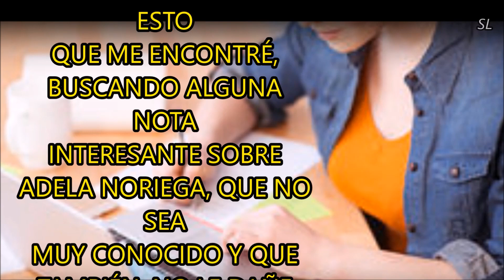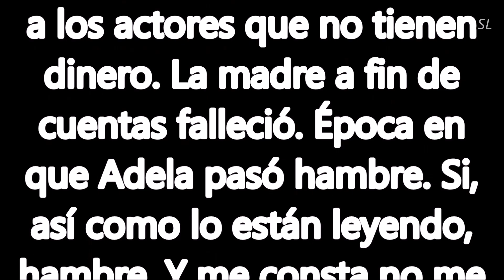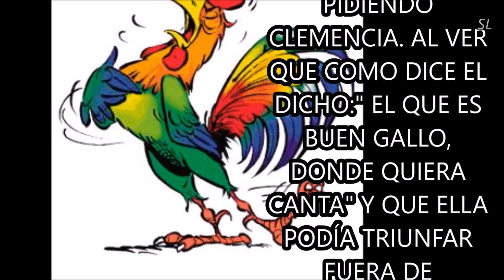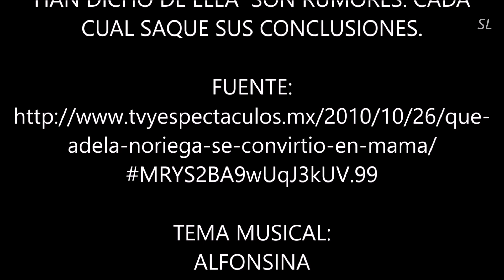¡ADELA PASÓ HAMBRE! ¡ VEAN LO QUE DESCUBRÍ !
EN UNA NOTA SOBRE ADELA NORIEGA ME ENCONTRÉ UN COMENTARIO MUY REVELADOR.